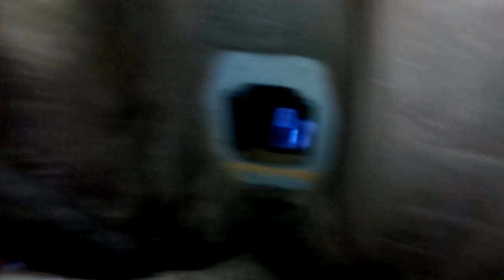palio quando a marha re nao que engatar pode ser o trambulador quebrado